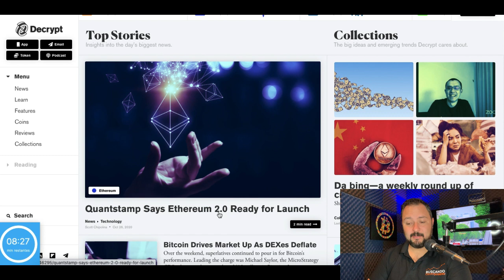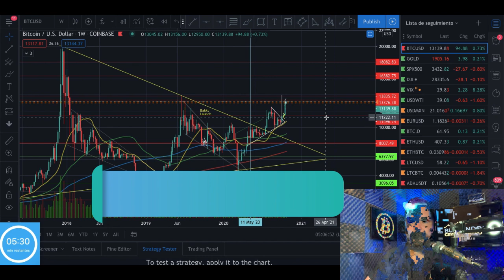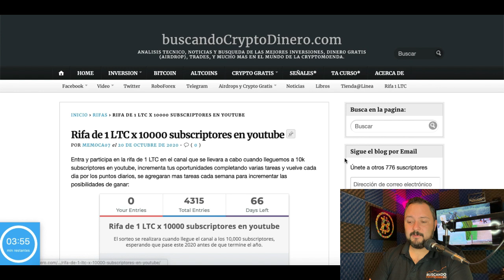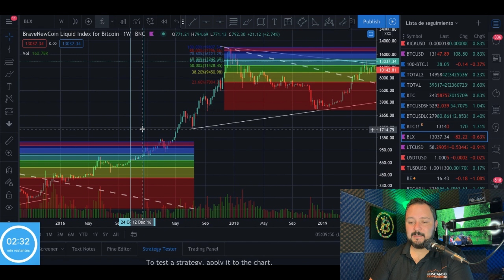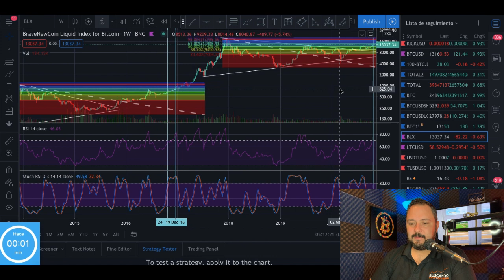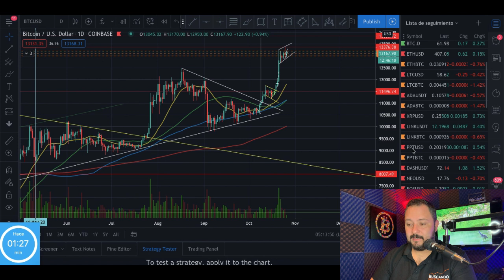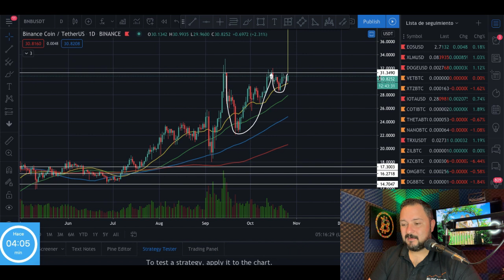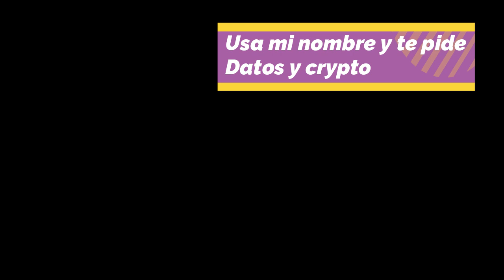Bart visitara a Bitcoin esta semana?? 2016 vs 2020 + Dash, EOS, XLM, Doge, BNB y RSR!!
***INVERSIONES ACTUALES***

***AIRDROPS***

Si quieres donar Crypto al canal:

BTC: 13XfMEwPBM5GGM7Wd8aMPao6g2zFRWMmME
LTC: LcsdkhHLQmPHA6hyojQT5R7FEQ8pUnyd79
ETH: 0x6E56B61C2B7d065b039570aBF859AF190930f10a
ETC: 0xA25B8fD301D0ECaD0d749f719cb9De408A8e0d9b
XRP: rfKKeRCRGfaxweuXsgnzZU6GVBVuWzQsfe
TRX: THNp1USHitDwYaNUAD3ZGf2YRQtDMFEVit
DASH: XrxdsPrUJkeWgf45x71zjChLG7W5ASy4UA
BAT: 0x6E56B61C2B7d065b039570aBF859AF190930f10a
XLM: GCXCETFEQP5SFUKAICEIVRG64BLYWSJ53VETU3AWZ5VEP4LE2O4CQAEQ